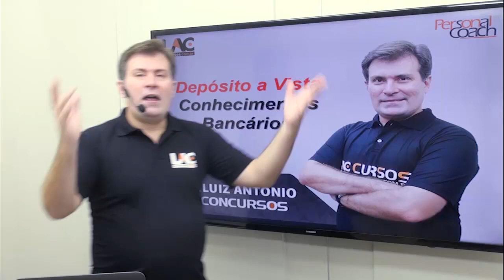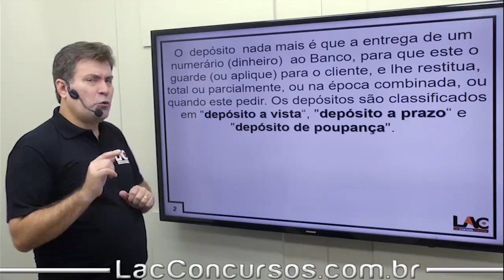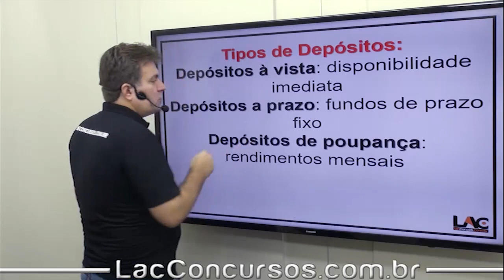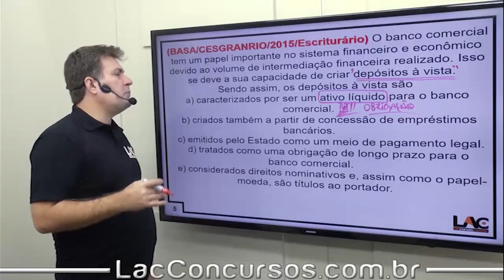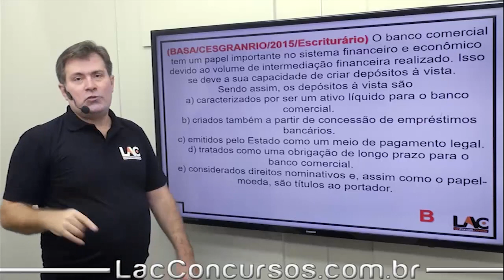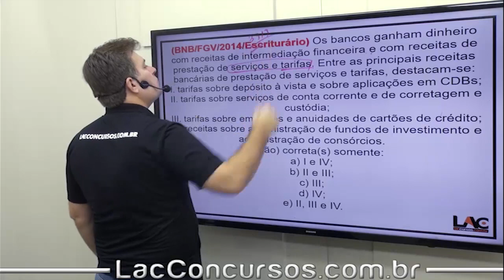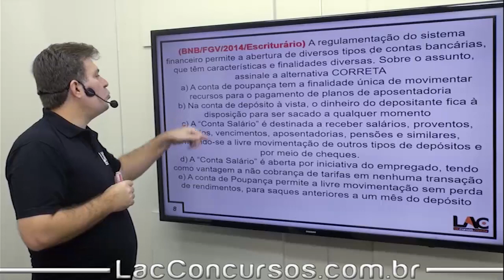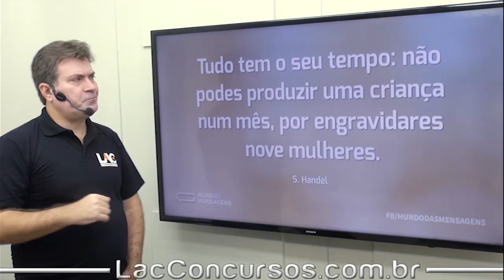BRB 2019 - Depósito a Vista - Conhecimentos Bancários - 30/100